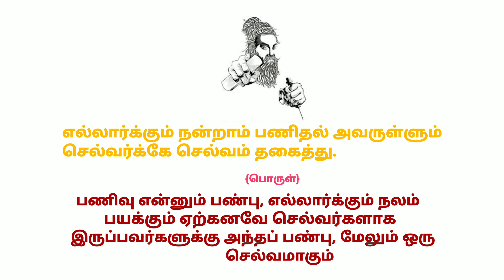thirukkural:125||திருக்குறள் அதிகாரம்:13||அடக்கம் உடைமை||Tamil version 2.2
thirukkural#125#அடக்கம்உடைமை வணக்கம் அன்பாற்ந்த பார்வையாளர்களே இது உங்கள் {தமிழ் வேர்சன் 2.2} சேனல் இதில் கதைகள்,தகவல்கள், செய்திகள், மற்றும் உங்களின் விருப்பத்திற்கு ஏற்ப வீடியோக்கள் பதிவிடப்படும். Welcome lovely viewers this is your's 【Tamil version 2.2】channel in which stories, information,News, and your wishes will be post. ______________________________________